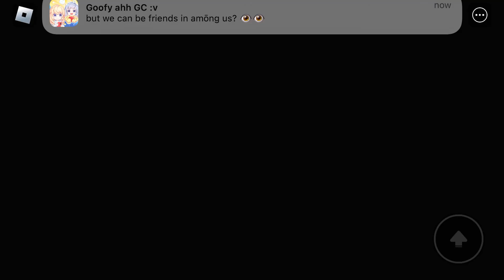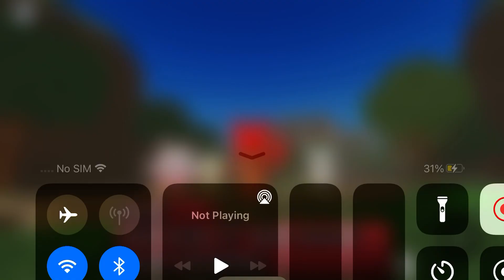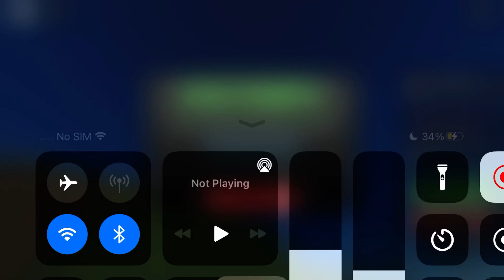Footage of me playing chapter 2 in flavor frenzy again